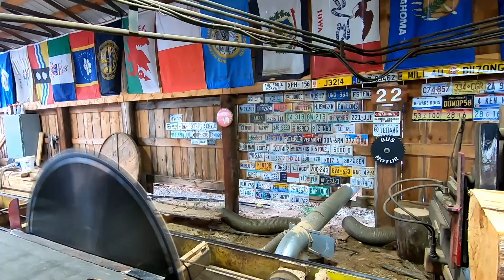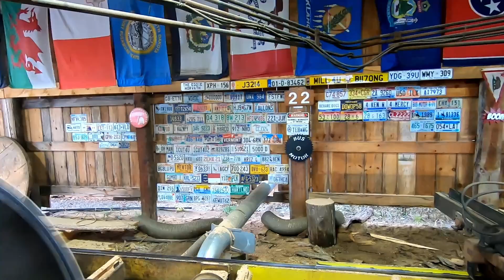sawing old cherry logs PT 2 #354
I hope you like sawing cherry logs because we have lots more to saw before we start back to oak and pine , hope you enjoy!